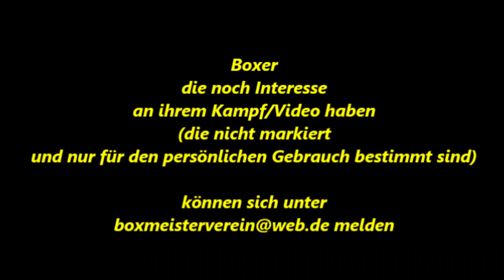Weseler BC * Kampf 8 * 01.11.2011